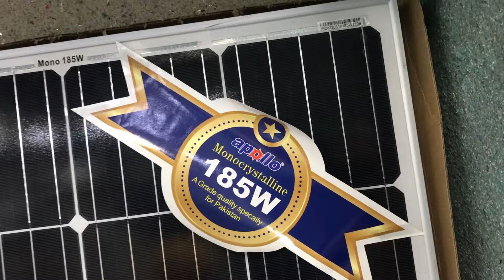Solar Panel Price in Pakistan | Today Solar Panel Rate in Pakistan | Solar Panel Rates 2024.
solar ranel rates 2024.
today solar panel rate in pakistan
solar panel
solar power
solar panel
solar plates
hasamuddin vlogs